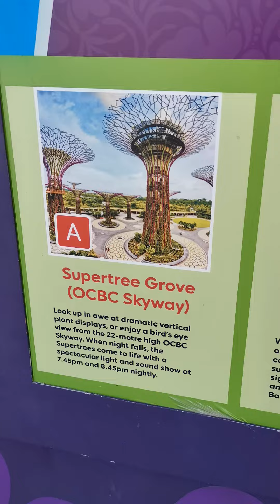Singapore Tour part 2 ,ni darling nadz trending nature